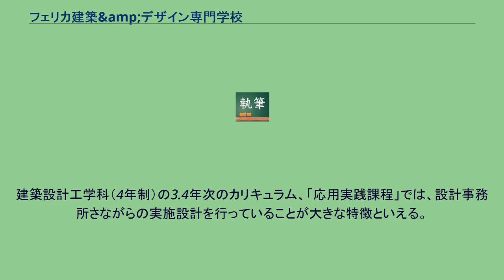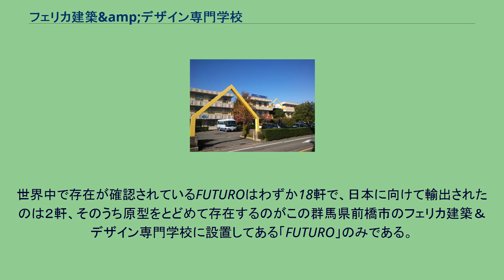フェリカ建築&amp;デザイン専門学校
フェリカ建築＆デザイン専門学校　群馬県前橋市 フェリカ建築&デザイン専門学校（ - けんちくアンド - せんもんがっこう）は、群馬県前橋市南町2-38-2に所在する建築とインテリア分野を専門に教授する日本の専修学校（専門学校）である。
文部科学省認定　職業実践課程設置校　国土交通省　建築士資格受験短縮認定校 ■　建築には4年制と2年制が設置されている。
○　4年制の建築設計工学科　目標資格　一級建築士・一級施工管理技士 授業に実施住宅の設計を取り入れた全国で唯一の科である。
実際に現存する土地に住宅をプラン、学生間にて討議、教授も入った講評会を数回行い当該年度の基本プランとする。
その後軸組模型を製作したり教授から様々な考え方やディティールなどの教授指導を受けながら確認申請を作成し一級建築士の教授名で建築指導課に確認申請を提出し審査を受ける。
実施設計図を約60枚程度描く。
工事業者との打ち合わせ、現場の監理等ほぼ社会における一級建築士事務所と同様な体験履修を行う全国唯一の実践型教育を推進する専門学校である。
就職先　建築設計事務所・建設会社・ハウスメーカー・官公庁・工務店等 ○　2年制の建築科は建築科設計コースと現場監督コースがある。
目標資格　一級建築士・二級建築士・一級施工管理技士 建築科設計コースは2年制の限られた時間の中で住宅、集合住宅、を中心に設計に必要なノウハウを学ぶコースである。
就職先　建築設計事務所・建設会社・ハウスメーカー・工務店等 建築科現場監督コースは一連の建築基礎を学びながら現場見学や測量器具などを使った実習授業を行い即戦力として活躍する人材の育成を目指している。
就職先　建設会社・ハウスメーカー・工務店等 ■　インテリアには３年制と２年制を設置。
　目標資格　一級建築士・二級建築士・インテリアプランナー・インテリアコーディネーター・商業施設士 ○　3年制のインテリア設計科空間デザインコース インテリアと建築とを半々に学習するコースである。
インテリの知識としてインテリア計画は勿論の事、マテリアル(床・壁・天井)、照明、家具、ウィンドートリートメントを深く学ぶ。
建築的には住宅と店舗の設計に力を入れたカリキュラムになっている。
就職先　建築設計事務所・建築デザイン事務所・建設会社・ハウスメーカー・工務店等 ○　インテリア設計インテリアコーディネーターコース　　目標資格　二級建築士・インテリアコーディネーター インテリアの知識と感性の育成に主を置いた教育を行っている。
マテリアル(床・壁・天井)、照明、家具、ウィンドートリートメントを深く学ぶ。
就職先　建設会社・ハウスメーカー・工務店等 1980年、インテリアコーディネーター育成を目的とした学校「フェリカハウジングアカデミー」を現在理事長の仲川孝道がが創立。
リカレントの先駆けとして建築を学びたい20歳以上の学生を募集し開校した。
1983年、校名をフェリカテクニカルアカデミーに改称。
仲川孝道が水上温泉の大穴地区に東京都の大規模会社の別荘の依頼を受け、設計・建設工事監理を行い完成させる。
その際、群馬に2週間に一度の割合で訪県する。
群馬県に建築の学校が無いことで群馬県に建築の学校を創立する事を決意。
1989年、フェリカテクニカルアカデミー前橋校を現在の所在地である群馬県前橋市に設立。
1996年、 学校法人としてフェリカ学園設立。
同時にフェリカ建築&デザイン専門学校を設置する。
建築系の２学科、インテリア系の2学科、に加え、労働局からの依頼を受け求職者支援訓練を15年に渡り継続している。
建築、インテリアに関する資格取得にも力を入れているが、それ以上に実践で活きる知識・技術の取得が重要であるというコンセプトを基に日々の教育が行われる。
建築設計工学科（4年制）の3.4年次のカリキュラム、「応用実践課程」では、設計事務所さながらの実施設計を行っていることが大きな特徴といえる。
群馬県前橋市南町2-38-2　 　　　　　　 フィンランドの建築家マッティ・スーロネン設計によるUFO型のレジャーハウス「FUTURO（フトゥロ）」が学内に設置してある。
世界中で存在が確認されているFUTUROはわずか18軒で、日本に向けて輸出されたのは２軒、そのうち原型をとどめて存在するのがこの群馬県前橋市...